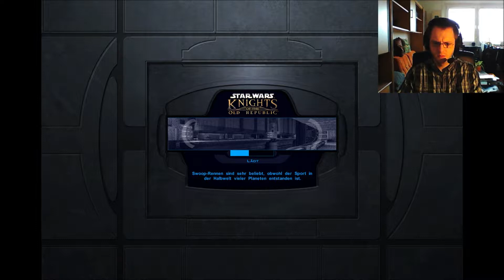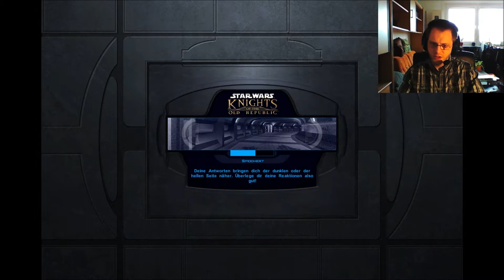#016 Star Wars: Knights of the Old Republic [Facecam] [1080 HD]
Star Wars: Knights of the Old Republic – Facecam

Science Fiction – RPG